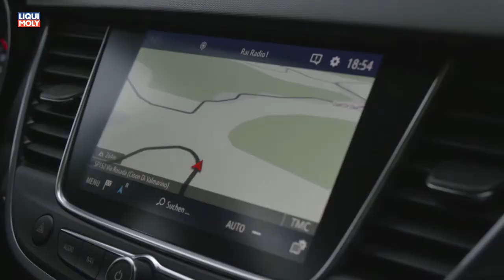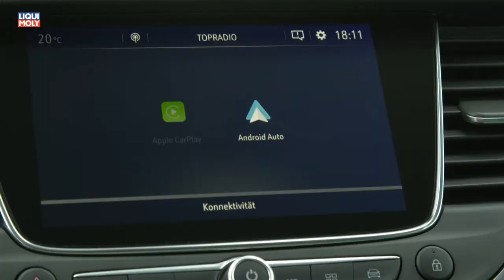Onlinemotor Opel Crossland X Fahrszenen und Interieur